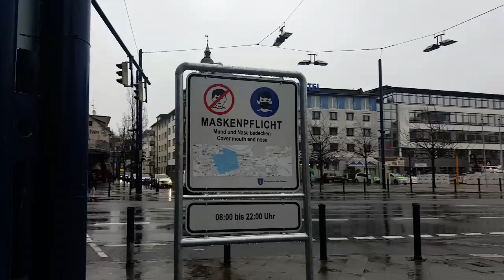코로나 생활 1년 독일 거리모습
금방 끝날것 같던 코로나가 아직도 끝이 보이지 않네요.
지금 독일은 셧다운 되어서 필수 업종만 제외하고는 모두 상점 문을 닫았고 폐업을 한 가게들도 무지 하게 많아요.
셧다운이 2월 15일까지 연장이 된 상황이고 코로나가 심한 국가로부터의 항공편도 막는다는 예상도 있습니다.
저도 오랫만에 시내에 나가서 모습을 촬영해 보았네요.